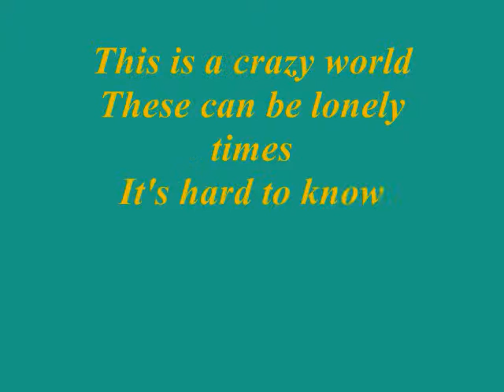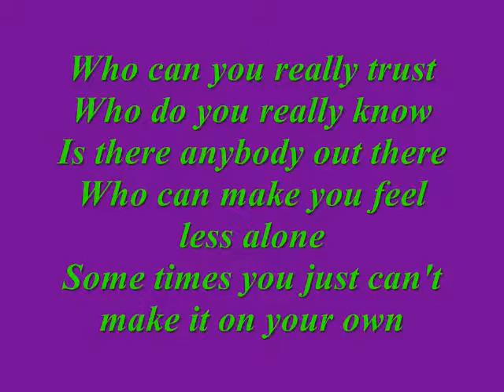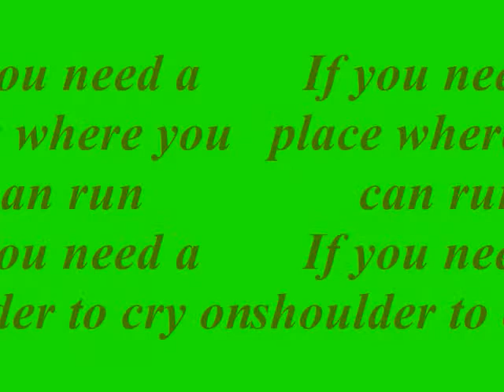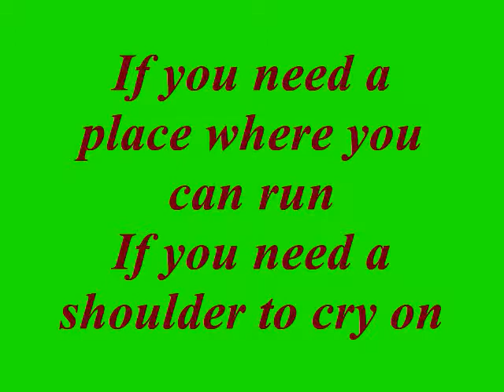to my dear Sis Maane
I Thank GOD for sending people like you to me..
Happy Birthday..LOVE YOU!!!